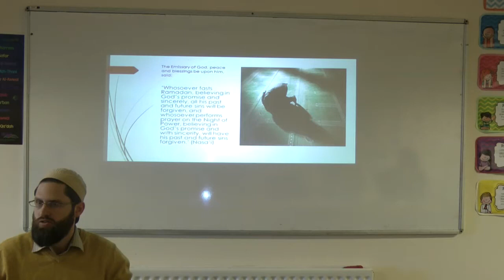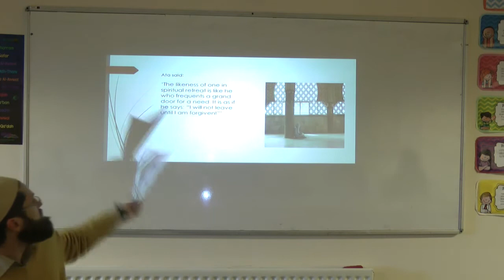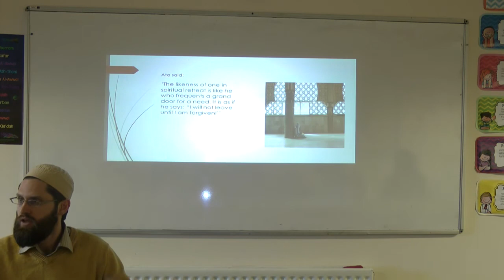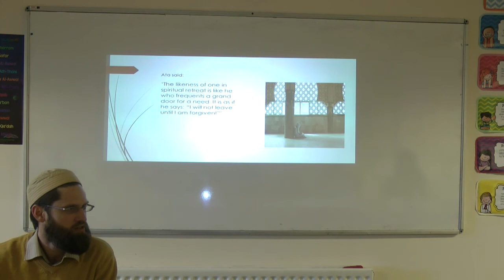How to Maximize on the Last Ten Days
In this video, I explain the benefits of the last ten nights and how to get the most benefit out of them.

This is from a lecture I gave in Bradford for Clement's Gate at Carlisle Business Centre

Quraniccircle.com